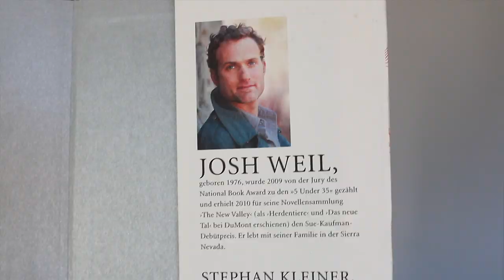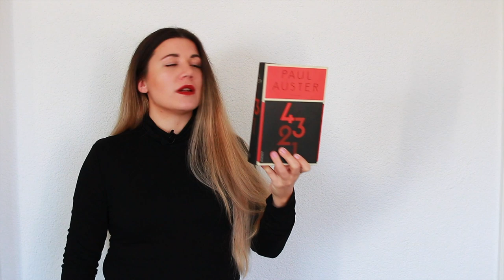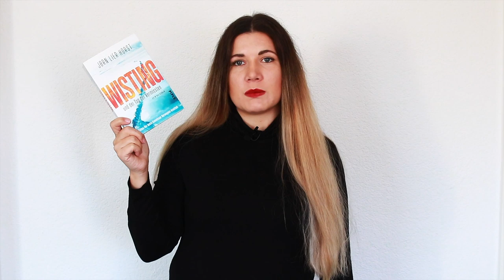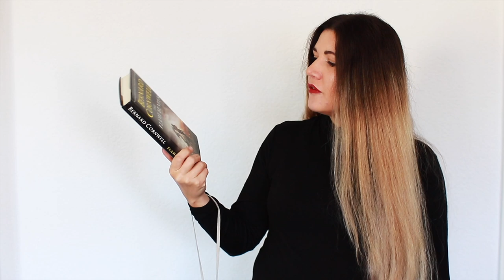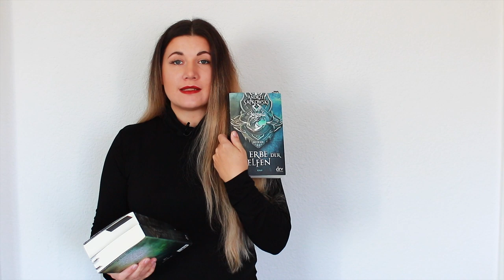Neuzugänge | die letzten 18 Bücher für dieses Jahr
👇🏼📚 INFOBOX 📚 👇🏼

📕Paul Auster 4321

📕Charles Bukowski Gedichte (englisch)
📕Ende der Durchsage: Gedichte (Sammelband)

📕Tomas Blum - Alles wofür wir uns schämen

📚Bernard Cornwell - Uthred - Saga DEUTSCH 🇩🇪

📚Bernard Cornwell - The Saxon Tales ENGLISCH 🏴󠁧󠁢󠁥󠁮󠁧󠁿
📕The Last Kingdom Series (11 Book Series)

📚Die Hexer Saga von Andrzej Sapkowski:

Die Kurzgeschichten  (auch Teil der Netflixserie)
📕Der letze Wunsch
📕Das Schwert der Vorhersehung

Die 5 Romane:
📕Das Erbe der Elfen

📚Weitere Bände:
📕Zeit des Sturms
📕Etwas endet, etwas beginnt

📕Jeannette Walls - Schloss aus Glas

📕Jeannette Walls - Ein ungezähmtes Leben

📕Wisting von Jørn Lier Horst

📕Das Kind in dir muss Heimat finden

📕William Boyd - Die Fotografin

📕 John Burnside - Über Liebe und Magie – I Put a Spell on You

📕 Tanja Langer - Meine kleine Großmutter & Mr. Thursday oder Die Erfindung der Erinnerung